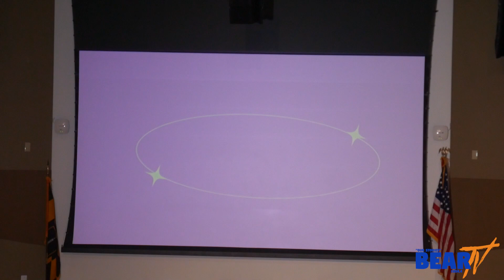Morgan Now: Dan Cox visits Morgan State University (09.27.2022)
Republican gubernatorial candidate Dan Cox visits HBCU Morgan State University to answer student questions.

Reporters: Brooke Gibson & Zakiya Jennings
Camera Operator: Dakaree Kondo-Banks & Ayanna Francis
Audio: Tyra Bristol & Shyne Boggs
Editors: Leah Davis & Brittany Gardner
Producers: Giodona Campbell & Leah Davis